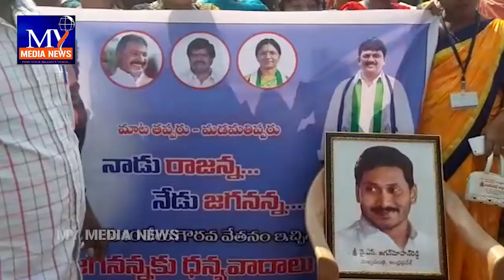మై మీడియా న్యూస్ 12 నవంబర్ 2019